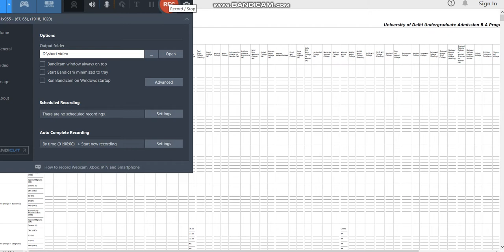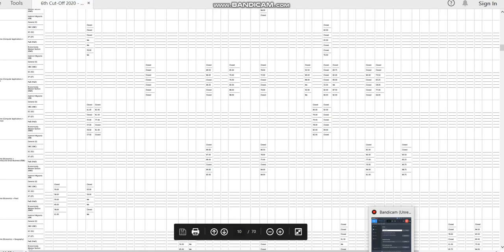6th Cut Off 2020 BAProg